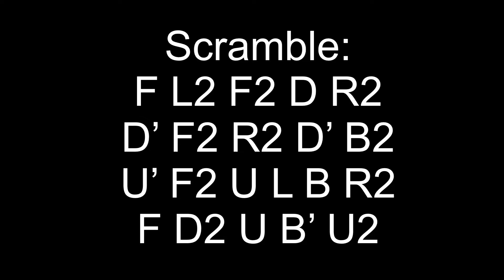ALMOST GOT PB SINGLE (fullstep) !!!!!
I almost got a PB single even though it was a full step solve if only i had a PLL skip!!
Scramble: F L2 F2 D R2 D' F2 R2 D' B2 U' F2 U L B R2 F D2 U B' U2

Please go look at the website for yours and my sake you’ll get great deals so why not.

rlcubeshop make custom magnetic cube and must of them have 3 options of magnet strength- weak, medium, and strong.